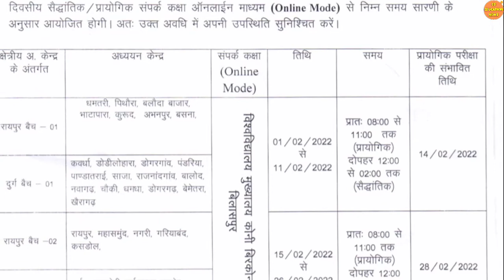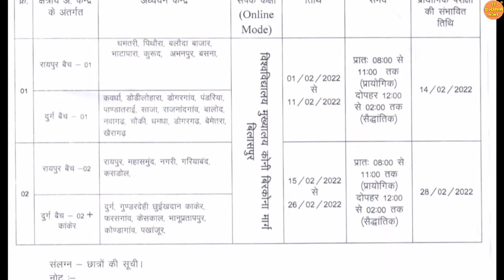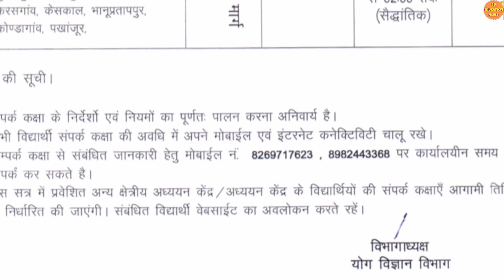25 January 2022 | प्रैक्टिकल और सम्पर्क कक्षा | PSSOU EXAM TIME TABLE 2021 | PSSOU NOTICE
25 January 2022 | प्रैक्टिकल और सम्पर्क कक्षा | PSSOU EXAM TIME TABLE 2021 | PSSOU NOTICE

About this video:
Hello dost mai hu aapka dost Ram Verma aur is video me aapko pandit sundar Lal Sharma open university se latest notification diya Gaya hai ummid hai aapko video pasand aayega.

Queries solved :

1) CG LATEST NEWS TODAY |
2) CG EDUCATION NEWS  |
3) CHHATTISGARH NEWS |
4) CHHATTISGARH HINDI NEWS |
5) CHHATTISGARH LATEST NEWS |
6) CHHATTISGARH LATEST HINDI NEWS |
7) CHHATTISGARH TODAY NEWS |
8) CHHATTISGARH NEWS IN HINDI |
9) CG NEWS |
10) CG HINDI NEWS |
11) CHHATTISGARH NEWS TODAY |
12) CG LATEST NEWS |
13) CG LATEST HINDI NEWS |
14) CG COLLEGE EXAM NEWS 2021 |
15) CG UNIVERSITY EXAM NEWS TODAY |
16) CG SCHOOL NEWS |
17) CG SCHOOL 2021 |
18) CG COLLEGE NEWS |
19) PSSOU NOTICE board 2021 |
20) PSSOU NOTICE BOARD 2021–22 |
21) PSSOU ONLINE FORM KAISE BHARE  |
22) CG EDUCATIONA NEWS |
23) CG UNIVERSITY NEWS |
23) CG UNIVERSITY UPDATE |
24) PT SHARMA (OPEN) UNIVERSITY CHHATTISGARH BILASPUR  |
25) PT. SUNDARLAL SHARMA OPEN UNIVERSITY  |
27) PT. SUNDARLAL SHARMA OPEN UNIVERSITY (PSSOU) BILASPUR